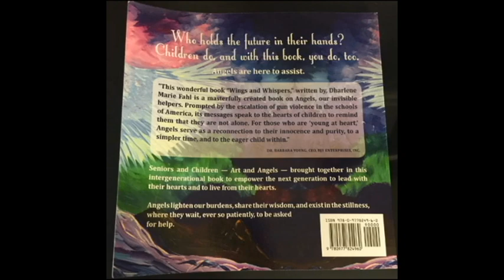Children book Angel of Pets Wings & Whispers - The birth of Angel of Pets by Ines Miller Fine artist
This video will give you a glimpse behind the scenes how the Angel of Pets illustrated on Children Books " Wings & Whispers" was born.

Wings & Whispers: Angels Speak to the Heart of Every Child (Paperback)
by  Author Dharlene Marie Fahl

Fine Artist Ines Miller’s  angel painting is been published on Wings & Whispers: Angels Speak to the Heart of Every Child   Book #2
Ines Miller Angel is title “ Angel of Pets”. The original painting was done on Acrylics on Canvas.

This charming children’s book will remind your child to listen to his  heart as is the favorite place where angels whisper and were creativity grows!

Meet the Angel of Pets,  water, imagination, appreciation, smiles, patience… and many more!
19 Artists have created paintings of  Angels and Ms. Fahl writes in the voice of the Angels and speaks directly to children.

Massages from the angels, for comfort, inspiration and self assurance; this children book  non-denominational, intergenerational series is sure to  delight all ages.

From the Author Dharlene Marie Fahl :

“Our children are the future. Every tool we give them to build their sense of self-worth ensures the sanctity of the world.
Deeply concerned by the rising incidents of school shootings and gun violence in America, I felt compelled to uplift children during this unsettling time. Angels are the perfect messengers to empower children. I then reached out to senior citizens in my neighboring communities and asked for their help in inspiring and building the self-esteem of children.
Wings & Whispers became a series when numerous seniors asked if they could participate. This is what we created together. Please enjoy!”

Each Angel brings forth a positive and self-worth enhancing message for impressionable minds ages seven through ten.

  Age Range: 7 - 10 years
  Grade Level: 2 - 5
  Series: Wings & Whispers (Book 2)
  Paperback: 56 pages
  Publisher: Red Poppy Press; Soft Cover ed. edition (July 7, 2018)
  Language: English
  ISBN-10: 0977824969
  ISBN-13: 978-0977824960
  Product Dimensions: 8.5 x 0.2 x 8.5 inches

Cost $10.95
Shipping $ 4.50